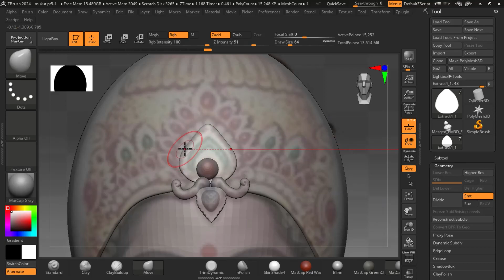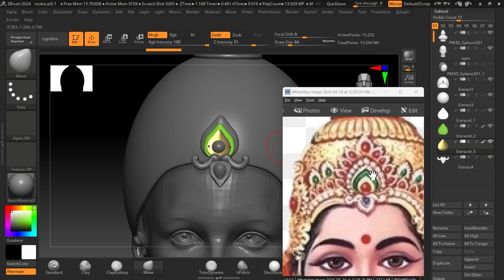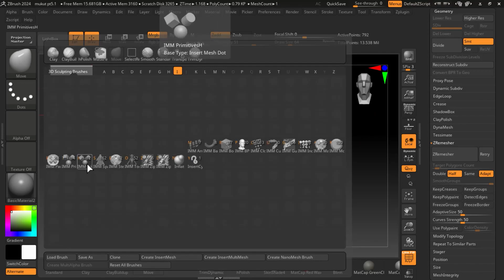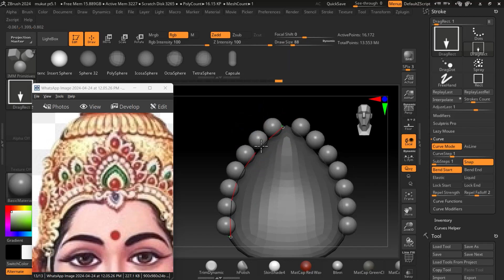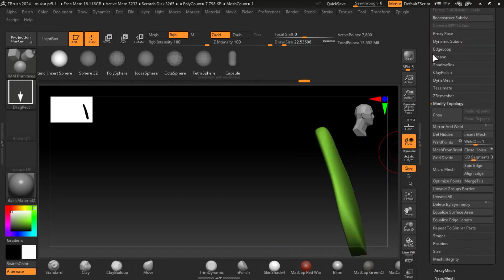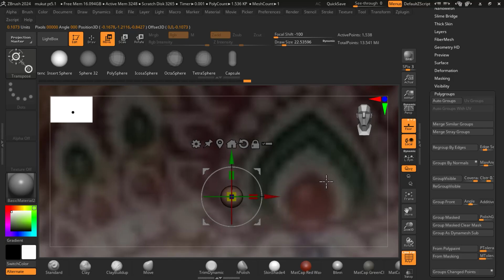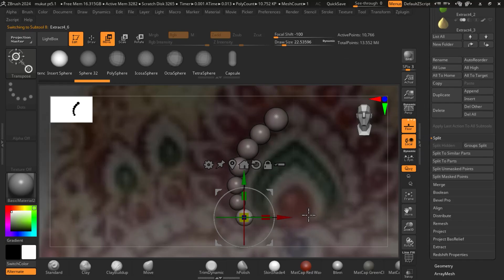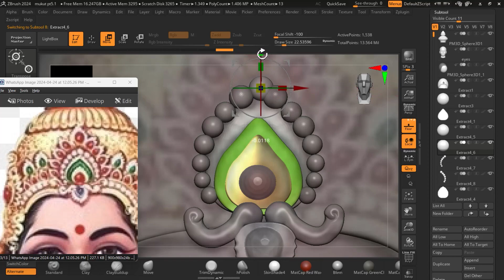Laxmi ji pt mukut 5|zbrush jewellery design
Master Intermediate Jewelry Design with ZBrush